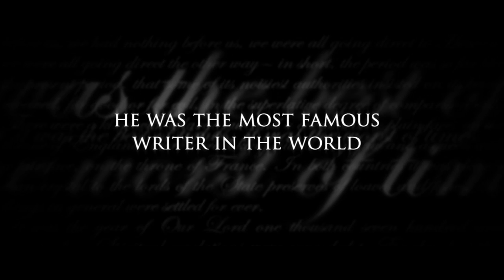'The Invisible Woman' Trailer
Director:  Ralph Fiennes

Starring:  Ralph Fiennes, Michelle Fairley, Felicity Jones

At the height of his career, Charles Dickens meets a younger woman who becomes his secret lover until his death.